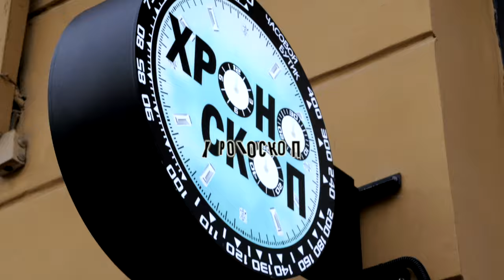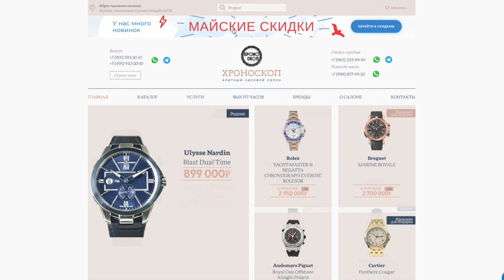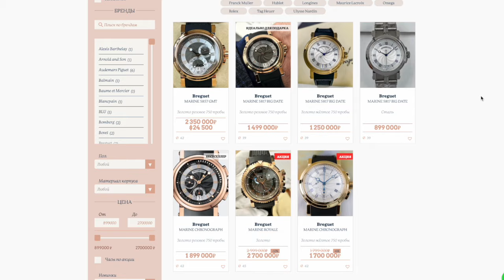ЧАСЫ BREGUET: история, факты, коллекции бренда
С уважением, часовой салон «Хроноскоп»
chronoscope.watch

Быстрый ВЫКУП ваших часов ДОРОГО!

Ждем вас в гости в нашем бутике:
Москва, Смоленская-Сенная площадь, 23/25